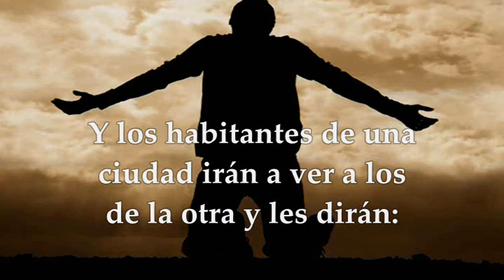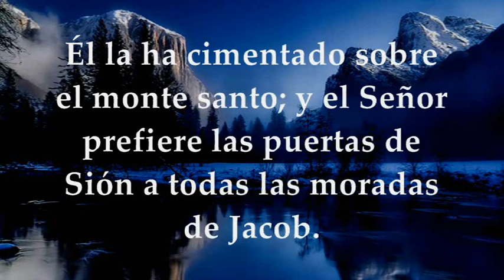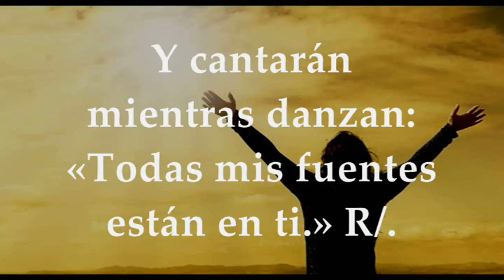MARTES SEPTIEMBRE 28 DE 2021 | LUCAS 9,51-56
LECTURAS Y EVANGELIO EUCARISTÍA MARTES SEPTIEMBRE 28 DE 2021 MARTES XXVI SEMANA DEL TIEMPO ORDINARIO CICLO B
Primera Lectura: Del libro del profeta Zacarías 8,20-23 Salmo 86,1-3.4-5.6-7 R/. Dios está con nosotros Evangelio según san Lucas 9, 51-56